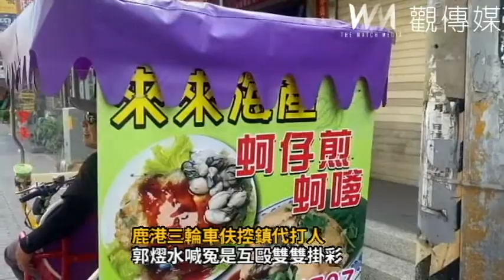鹿港三輪車伕控鎮代打人 郭熤水喊冤是互毆雙雙掛彩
鹿港小鎮母親節傳出互毆事件，鹿港鎮代表郭熤水與電動三輪車吳姓司機傳出互毆事件，警方表示，當事者雙方互提告訴